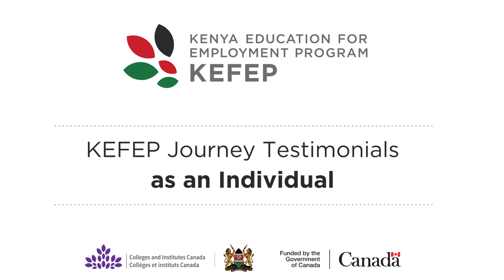KEFEP Journeys as an individual: Hilda Omwoyo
KEFEP Journeys testimonials highlight the experiences of those involved with the Kenya Education for Employment Program (KEFEP). In this edition Hilda Omwoyo shares her experience as principal at Kenya Technical Trainers College (KTTC) under the KEFEP project.